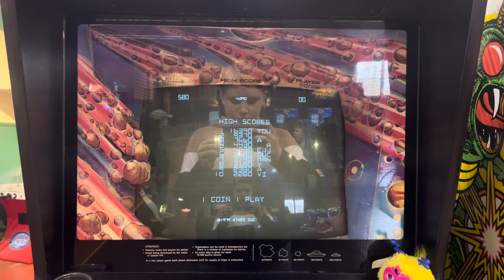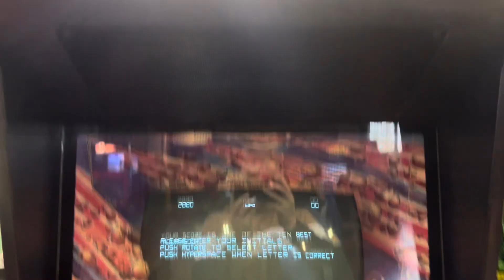Atari 1979 asteroids￼ arcade at Salem Willows arcade￼